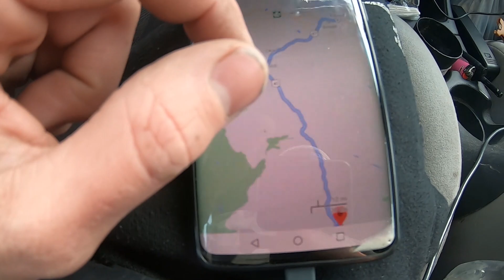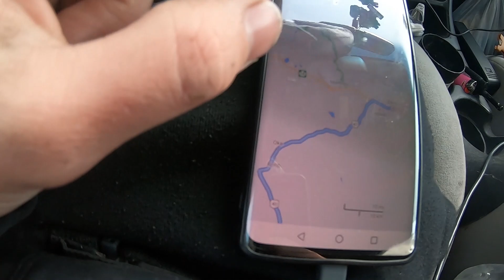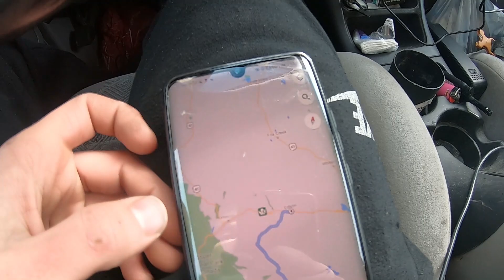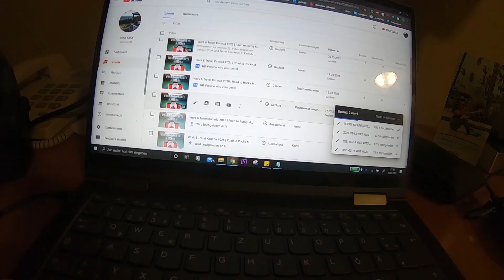Work & Travel Kanada #027 | Road to Rocky Mountains - Übernachtung in Edson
Willkommen zu meinem 27. Video zu meinem 1-jährigen Work and Travel Abenteuer in Kanada. Ich fahre nun weiter Richtung Norden und habe mir ein Motelzimmer in Edson gebucht. Morgen geht es dann weiter nach Jasper.